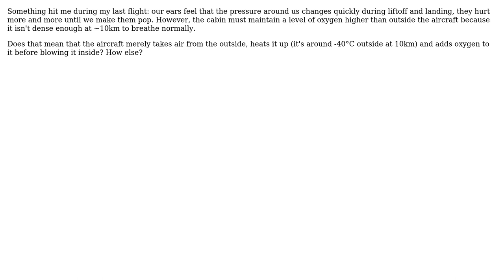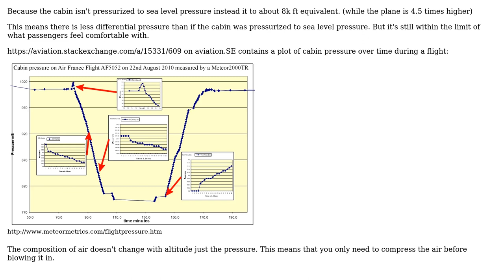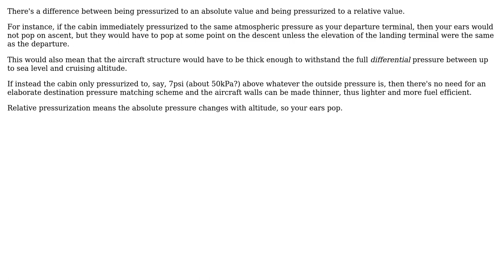Engineering: If aircraft are pressurised, why do our ears pop during liftoff and landing?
With thanks & praise to God, and with thanks to the many people who have made this project possible! | Content (except music & images) licensed under CC BY-SA | Music | Images & others | With thanks to user Russell McMahon user ratchet freak user Mister Mystere user Chuck and the Stack Exchange Network Trademarks are property of their respective owners. You are responsible for your own actions.